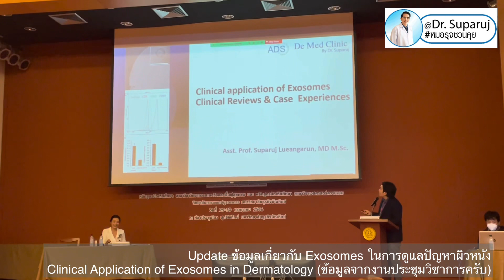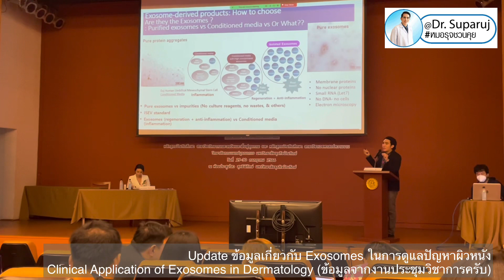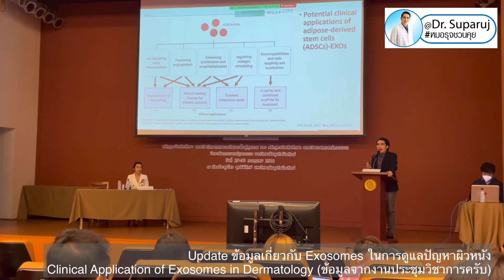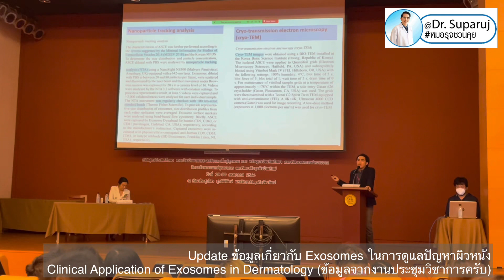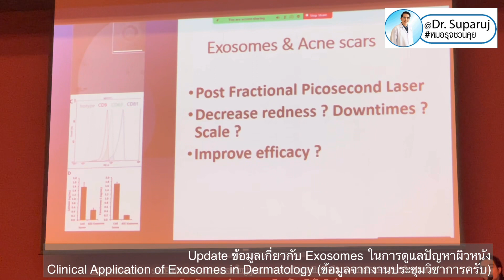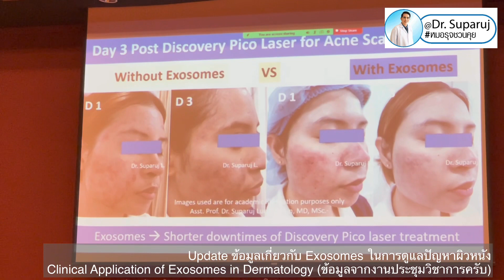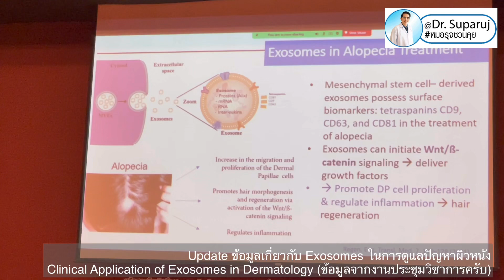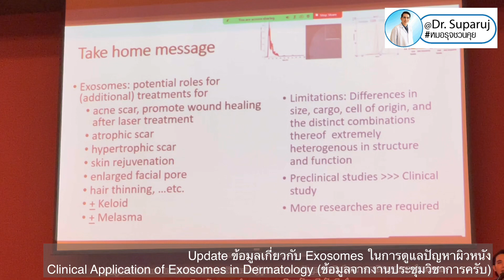Update ข้อมูล Exosomes ในการดูแลปัญหาผิวหนัง (Clinical Application of Exosomes in Dermatology)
📍 Update ข้อมูลเกี่ยวกับ Exosomes ในการดูแลปัญหาผิวหนัง (Clinical Application of Exosomes in Dermatology)

เทคนิควิธีการใช้ Exosome ในการดูแลปัญหาทางด้านผิวหนัง Exosomes application in dermatology

Exosome เอ็กซ์โซโซมคืออะไร & ช่วยเรื่องผิวหนังได้อย่างไร? What is an exosome & how does it help skin?
*ผลการดูแลขึ้นอยู่กับการตอบสนองของแต่ละบุคคลและเทคนิคการดูแลรักษาด้วยนะครับ*
🔬Exosome คืออะไร? •Exosome คือ อนุพันธ์ที่ถูกปล่อยออกจาก Stemcell เป็นถุงอาหารขนาดเล็ก Vesicle ที่อัดแน่นไปด้วยสาร์ชีวโมเลกุลกว่า 1000 ชนิด ซึ่งเป็นองค์ประกอบของเซลล์ต้นกำเนิด รวมถึงโกรทแฟคเตอร์ กรดนิวคลีอิกโปรตีน ไขมัน mRNA และmetabolite ต่างๆ
•Exosome มีบทบาทสำคัญในการสื่อสารระหว่างเซลล์ และด้วยอนุภาคนาโนขนาดเล็ก สามารถเข้าซ่อมแชมฟื้นฟูเซลล์ที่เสื่อมสภาพได้ลึกถึงระดับควบคุมการแสดงออกของยีน (Epigenetic) กระตุ้นการสร้างเซลล์ยับยั้งกลไกการอักเสบ ภาวะเครียดของเซลล์ และชะลอความเสื่อม

•การศึกษาจากประเทศเกาหลี โดยใช้การทา Human adipose tissue stem cell-derived exosome (ASCE) หลังการรักษาหลุมสิวด้วยการใช้ Fractional CO2 Laser เลเซอร์จำนวน 3 ครั้งห่างกัน 3 สัปดาห์ และตรวจติดตามประเมินผลที่หกสัปดาห์หลังการรักษาครั้งสุดท้าย
•โดยใบหน้าด้านหนึ่งจะได้รับการทา ASCE gel 1 ml หลังการรักษาด้วยเลเซอร์ทันที + และให้ทาวันละสองครั้งต่ออีก 2 วัน***
•พบว่าใบหน้าข้างที่ได้รับการใช้ exosome มีประสิทธิภาพในการรักษาหลุมสิวดีกว่ากลุ่มควบคุมในการตรวจติดตามครั้งสุดท้าย
•มีการหายของแผลลดรอยแดงหลังการรักษาและช่วยลด Downtime หลังการรักษา

🔬กลไกที่ช่วยเสริมประสิทธิภาพในการรักษาหลุมสิวและลด Downtime โดยอธิบายได้จากงานวิจัยผลของ exosome ในการดูแลบาดแผล
เอ็กโซโซมที่ได้จากเซลล์ต้นกำเนิด Exosome derived from stem cells มีประโยชน์ในเกือบทุกขั้นตอนของการรักษาบาดแผล เช่น
•ควบคุมการตอบสนองของภูมิคุ้มกัน Control of immune response
•ยับยั้งการอักเสบ Inflammatory inhibition
•เพิ่มจำนวนเซลล์และการสร้างเส้นเลือดใหม่ Promote angiogenesis
•Promote เพิ่มการ epithelization
ลดการก่อตัวของแผลเป็นในระหว่างกระบวนการสมานแผล reducing scar formation during wound healing process โดยสามารถช่วยลดการก่อตัวของแผลเป็นโดยกระตุ้นการเปลี่ยนแปลงในอัตราส่วนของ Collagen type III และ I เพิ่มการควบคุม MMP-1 และ MMP-9 และลด TiMP2 ด้วยกลไกเหล่านี้ exosomes ช่วยส่งเสริมการปิดของแผลและลดการเกิดแผลเป็นได้

🔬เทคนิควิธีการใช้ Exosomes Therapy
•Topical Application ทา สามารถซึมผ่านผิวได้เนื่องจากอนุภาคเล็กมาก + ผ่านทางรูขุมขน Hair follicles
•ใช้ MTS (Micro-needle Therapy System) เช่น Dermapen หรือ Derma Stamp ใช้ Microneedling ทำให้เกิดช่องว่าง แล้วทา Exosome ตาม (ค่อนข้างใช้บ่อยที่สุดครับ ในยุโรป อเมริกา)
•ใช้ Nappage technique เข็มเล็กๆสะกิดผิวครับ

•Exosomesตอนนี้กำลังได้รับความสนใจมากเหมือน PRP เมื่อ 10 + ปีก่อน
•บริษัทที่วิจัย & ผลิต Exosomes มีเยอะมากครับ น่าสนใจมากกกกกกครับ
•เทคนิคการใช้ Exosomes ในการช่วยฟื้นฟูผิว ลดรอยแดง สะเก็ดและการอักเสบ หลังการรักษาด้วยการใช้เลเซอร์ Fractional CO2 Laser ครับ 😉🔬

🔬 แต่อย่างไรก็ตามการใช้ Exosome ในการรักษาหลุมสิว ปัญหาทางด้านผิวหนัง รวมถึงแผลเป็นต่างๆ ยังมีข้อจำกัดเนื่องจากยังมีการศึกษาไม่มากและมีความหลากหลายของการได้มาของ Exosome ด้วยครับดังนั้นต้องรอการศึกษาเพิ่มเติมต่อไปครับ
•รักษาหลุมสิวด้วย MultiMode Discovery Picosecond Laser + Exosome Therapy (Discovery Pico Laser & Exosome Therapy for Acne Scar Treatment)
•Exosome Therapy ใน การรักษาหลุมสิว (Exosomes Therapy in Acne Scar Treatment)

Exosomes have recently emerged as a promising therapeutic tool in the field of regenerative medicine, including for the treatment of acne scars. The rationale for using exosomes in acne scar treatment is based on their ability to promote tissue regeneration, reduce inflammation, and modulate the immune response.

💻References อ้างอิง
Kwon HH et al Combination Treatment with Human Adipose Tissue Stem Cell-derived Exosomes and Fractional CO2 Laser for Acne Scars: A 12-week Prospective, Double-blind, Randomized, Split-face Study. Acta Derm Venereol. 2020 Nov 4;100(18):adv00310.

Bian D et al The application of mesenchymal stromal cells (MSCs) and their derivative exosome in skin wound healing: a comprehensive review. Stem Cell Res Ther. 2022 Jan 24;13(1):24.

Li C et al Application of ADSCs and their Exosomes in Scar Prevention. Stem Cell Rev Rep. 2022 Mar;18(3):952-967.